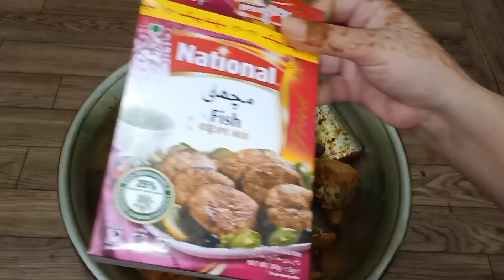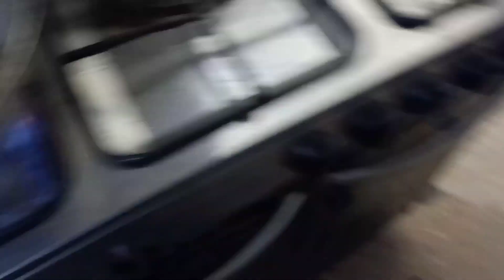Pakistani Mom Morning To Evening Routine | Soha Kion Itna Ro Rhi thi | Fish Fry Ki Sabky Liye